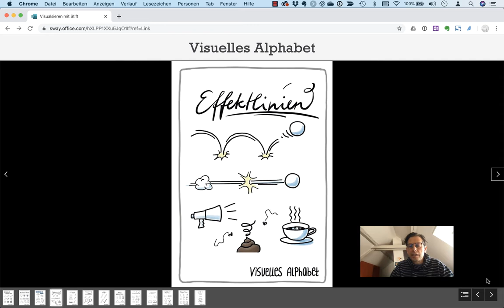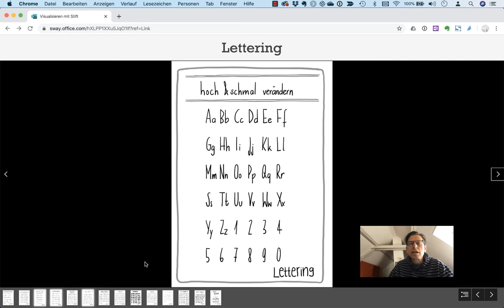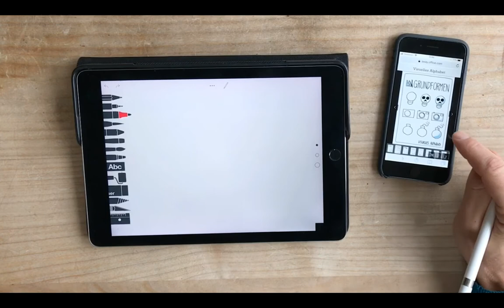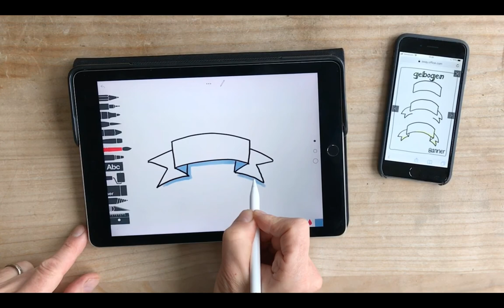Visualisieren Grundlagen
Einführung in das Visualisieren mit dem Stift: Das visuelle Alphabet.